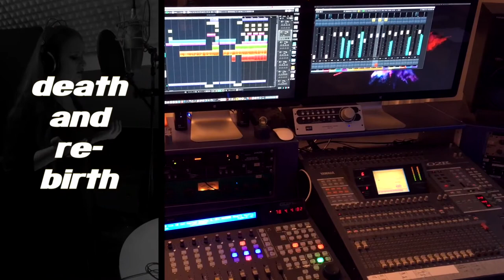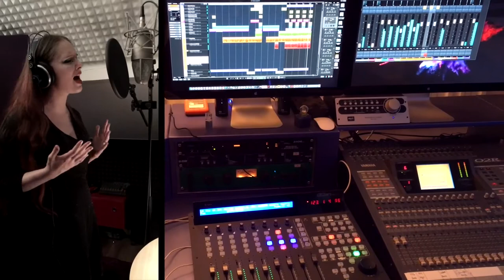Stargazer 22 recording session snippet